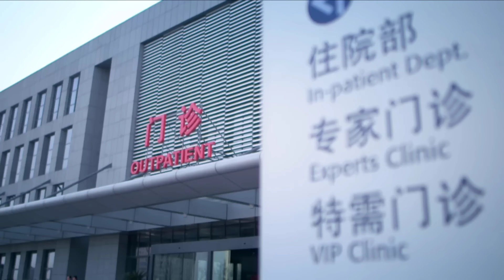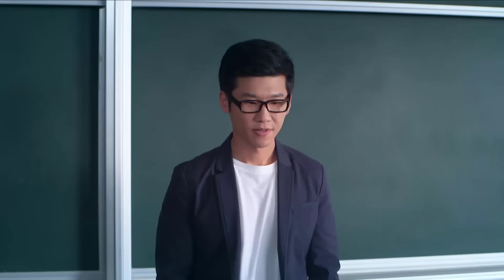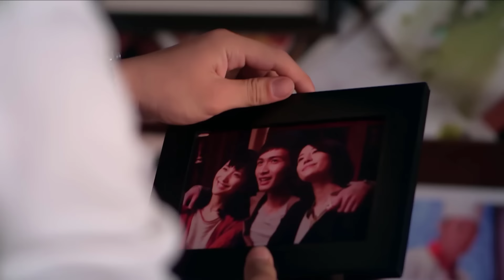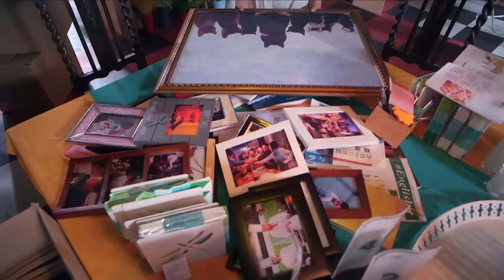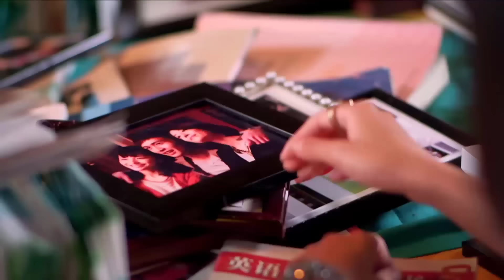YÊU EM LÀ ĐỊNH MỆNH - Tập 36 | Siêu Phẩm Ngôn Tình Lãng Mạn Cực Hay | Dương Mịch, Địch Lệ Nhiệt Ba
➥ Diễn viên:     Dương Mịch, Địch Lệ Nhiệt Ba, Trương Bân Bân, Kim Bum, Trương Vân Long, Cao Vỹ Quang
➥ Yêu Em Là Định Mệnh là bộ phim xoay quanh cuộc sống, tình bạn và tình yêu của giới trẻ Trung Quốc thuộc thế hệ cuối 8x, đầu 9x trong thời kỳ bùng nổ của công nghệ thông tin. Mỗi nhân vật trong phim đại diện cho một loại tính cách đặc trưng. Hoa Hựu Hy là một anh chàng đáng yêu nhưng luôn tìm mọi cách để "hóng tin". Ngô An Phách, cô tiểu thư thừa kế khách sạn, dù kiêu kỳ nhưng cũng rất nghĩa khí. Khang Vi Vi, cô nữ sinh xinh đẹp được mệnh danh là Khang công tử. Ứng Đông, anh chàng tốt nghiệp 3 năm nhưng vẫn là thần tượng ở trường. Hoa Vạn Gia, sinh viên nghệ thuật và Mai Bảo, cô gái tốt bụng trong vườn trường...